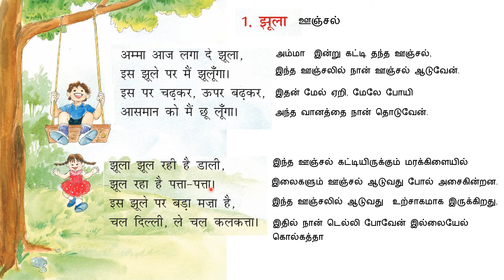NCERT/KV Hindi Class 1 Chapter1 Jhula Hindi to tamil translation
NCERT/KV Hindi Class 1 Chapter1 Jhula  Hindi to Tamil translation would help parents who need support in hindi understand the poem thoroughly and teach their kids so that kids understand and enjoy the beauty of this poem.